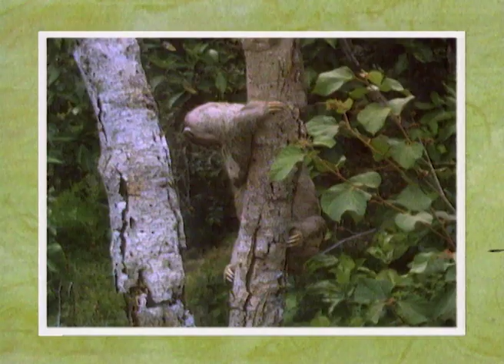Animal Show | Giraffe 🦒 / Sloth | Jim Henson Family Hub | Kids Cartoon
Stinky and Jake welcome a Giraffe 🦒 and a Sloth to the show. These animals have similar appetites; they think trees 🌲 are delicious!

Cast: Steve Whitmire as Jake the Polar Bear; Dave Goelz as Stinky the Skunk; Bill Barretta as Armstrong the Chicken Hawk, Tommy the Thompsons Gazelle; Karen Prell as Ollie the Tapir, Tizzy the Bee; Mak Wilson as Yves St. La Roach, Swifty the Cheetah; Mike Quinn as additional puppeteer